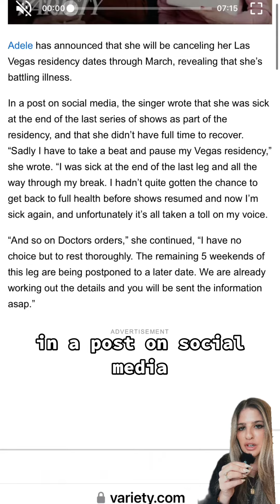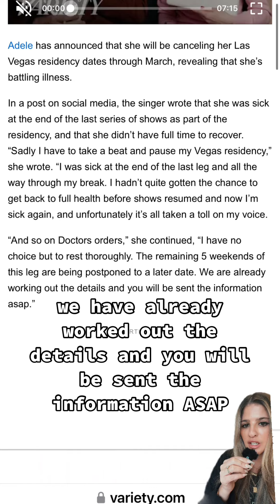Reason For Adele Show Cancellations